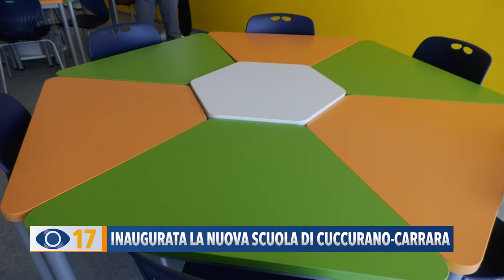Inaugurata la nuova scuola di Cuccurano-Carrara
200 bambini hanno fatto il primo ingresso nella nuova scuola di Cuccurano Carrara. Il plesso, costato 5 milioni di euro, è stato inaugurato ieri mattina dal comune di Fano.